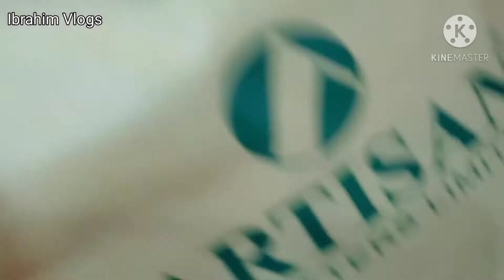ঘুরা ঘুরি খাওয়া দাওয়া আর থাকছে শপিং।City Mahal Chinese &Thai Restaurant Mirpur-1,Dhaka|Ibrahim vlogs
In Today's video i will share with you shopping and taste of chinese food.Ibrahim vlogs

You can follow me on the sites if you want:
 Like,comment and share this video with your Friends.Please don't forget to subscribe to my channel.Don't forget to subscribe if you are new to this channel and share this video with your friends. Look around for videos like the one you just saw.